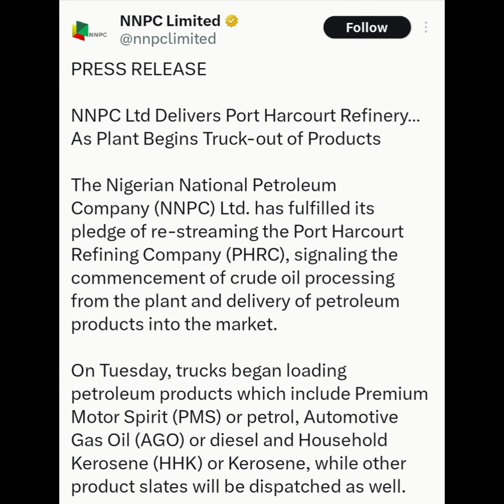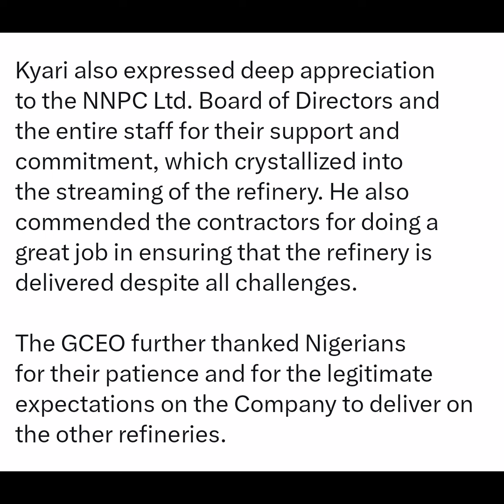Portharcourt refinery now working at 60% percent capacity -NNPC